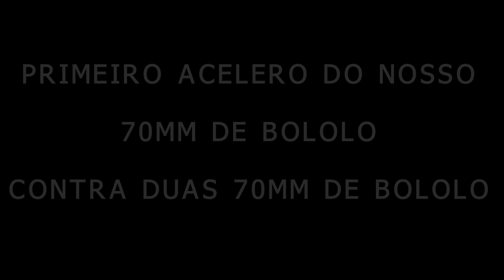1° PEGA DO 70mm DE BOLOLO CONTRA DUAS 70MM DE BOLOLO! NEGO BALA NA TOCADA